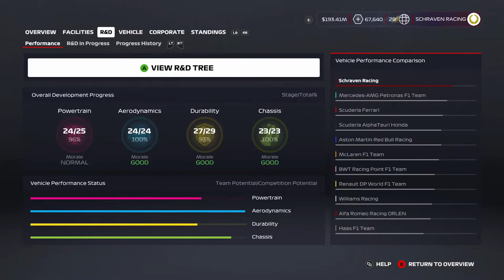F1 2020 MyTeam Career Mode #81: KWALIFICATIE IS HEEL SPANNEND!!! (Nederlands/Dutch)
In deze career mode heb ik een team opgesteld met mijzelf en Lando Norris. Samen gaan wij ervoor zorgen dat dit team gaat domineren in de Formule 1.
Console: Xbox One
Capture Card: Elgato HD60s
Editing Software: VEGAS 18.0 Pro
Thumbnail software: Photoshop CC 2020